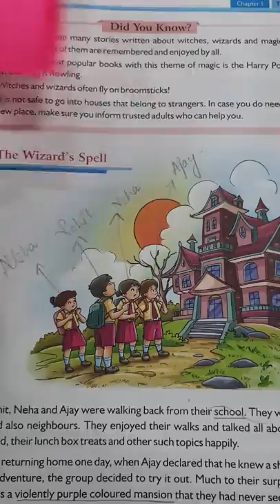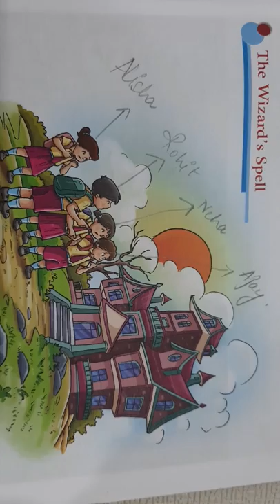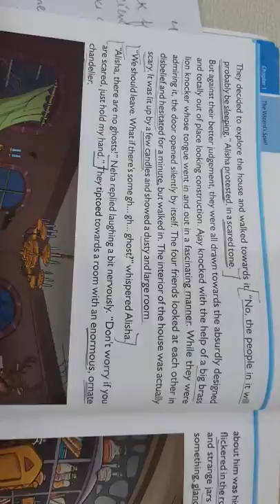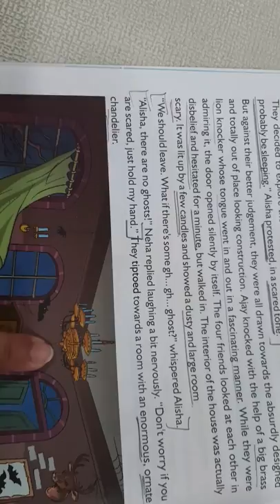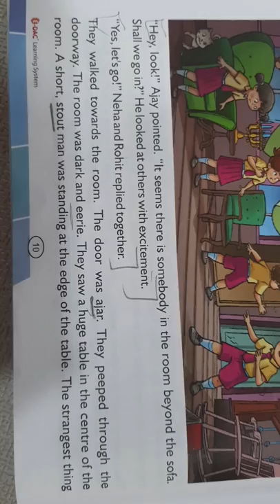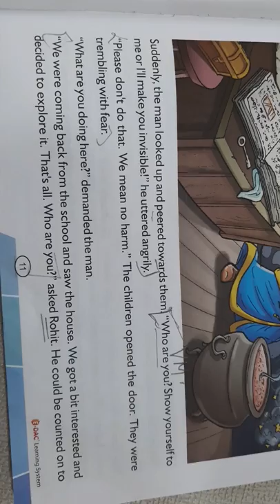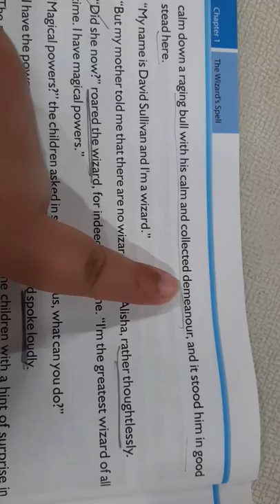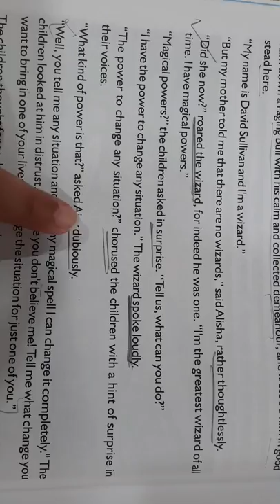Class-5 Chapter-1(Literature)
Part-2 of chapter-The Wizard's spell